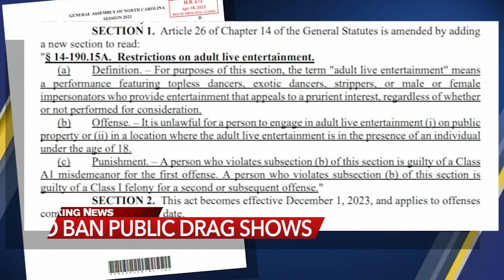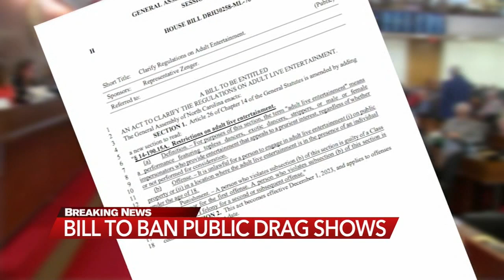NC Republicans file bill to place restrictions on drag performances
Bill would restrict adult entertainers in public and in front of minors